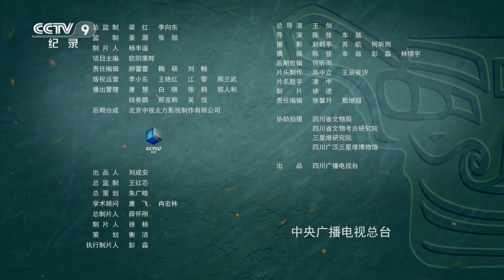《微观三星堆》三星堆青铜人像的大手和头发有多夸张？它有着一双超乎寻常的大手和一头冲天而上的头发！EP05【CCTV纪录】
本期内容：2022年春晚“出道”，只凭一张面具就成为“流量明星”。色彩斑斓的青铜锈蚀物恰似眼中有星河，呈现出一种历经千年岁月洗礼的神秘美感，它就是青铜大面具。

■□节目简介■□
瑰丽的微观世界中，3000多年时光即刻流转，静默在时光中的国宝们用自己的方式，诉说着古蜀人的精神与信仰。本片将带领观众走近被尘土埋藏数千年的古蜀瑰宝，探寻蜀人天马行空、不拘一格的性格本源。